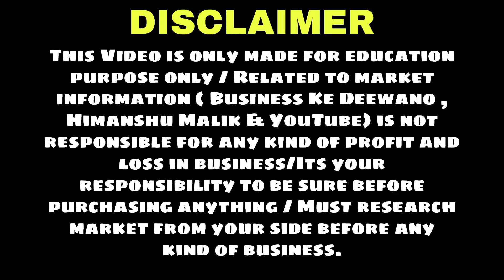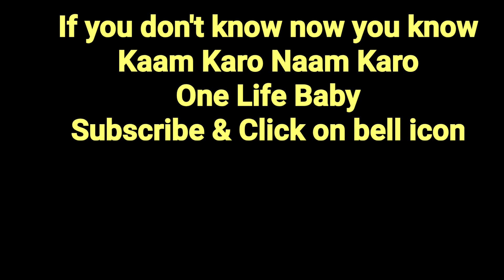Miya ji rakhi wale केवल फैंसी राखी के शौकीन ही देखें ! Sadar Bazar Wholesale Market in Delhi 🔥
Hii friends,

EPISODE:6
Miya ji Rakhi wale

Address:
shop no: 417,Gandhi Market ke saamne or piao ke piche, Nivarh wali gali.